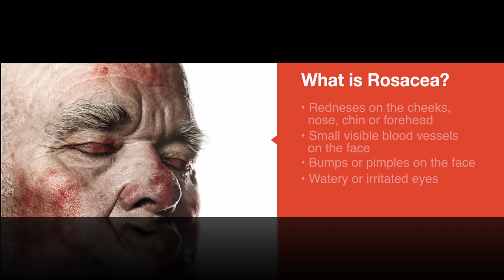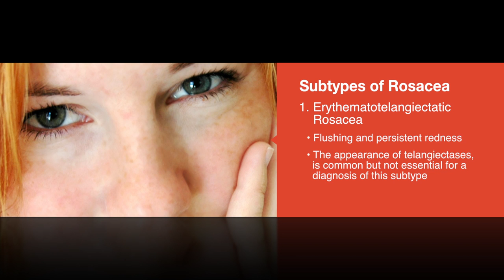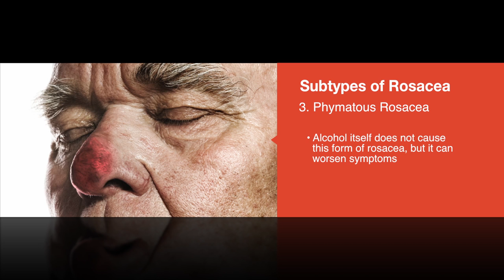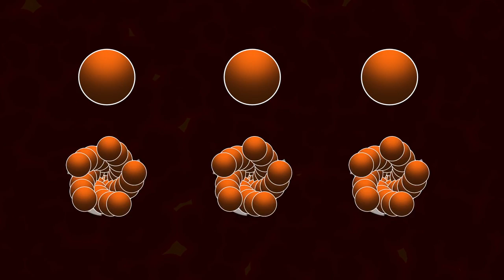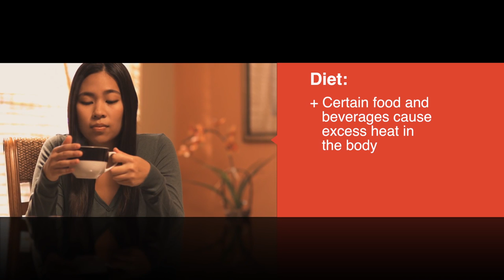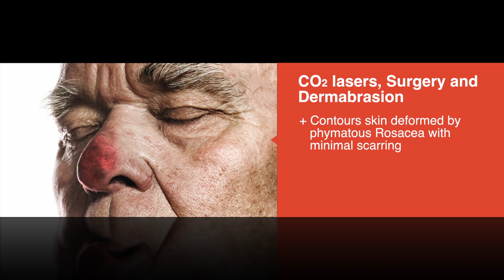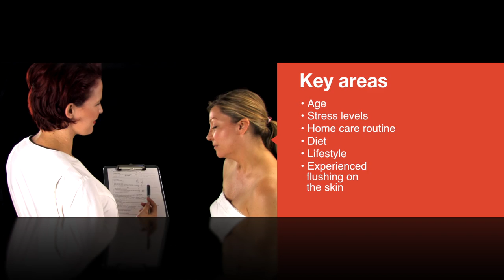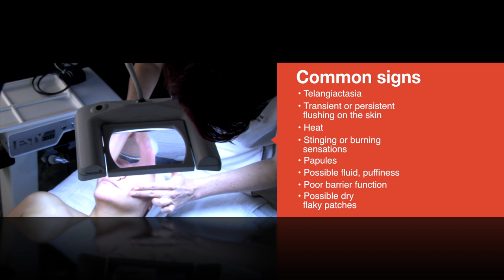Shed the Red: Managing Rosacea